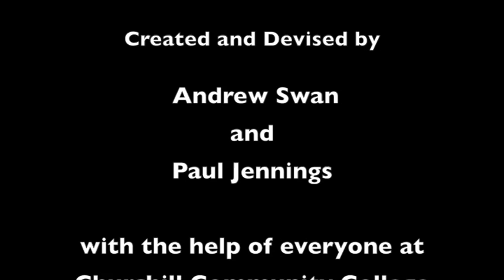Do They Know It's Churchill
We don't hold any rights to this song and are not making any money from this video.

All students shown were performing the music or singing and were recorded as such, showing some of the tremendous talents we have here at our school.